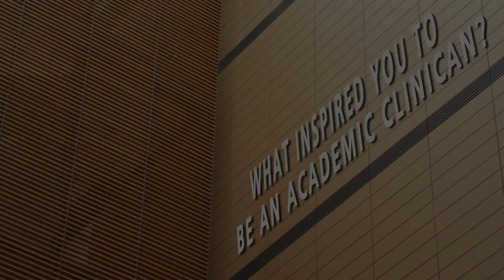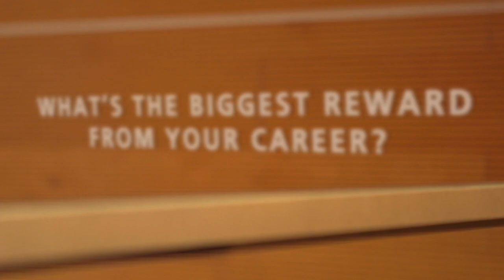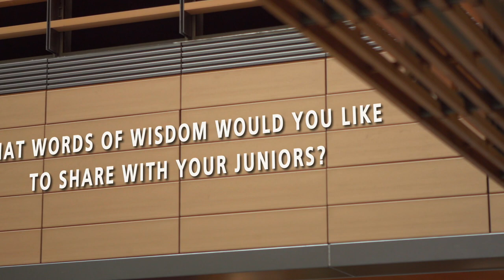Introducing the Duke-NUS Master Academic Clinicians 2022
The newly inducted Master Academic Clinicians share their words of wisdom in a video.

Follow the Duke-NUS channels below to catch up on the latest news and updates!